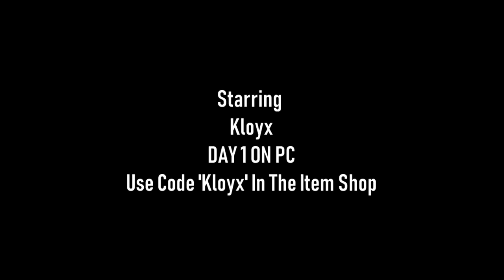Controller ON PC = GOD | Day 1 On PC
Welcome to another video, sorry for not uploading much only just got my PC working and needed to fix everything up. Not much clips but had to get an upload in for you guys!

Support Me In The Item Shop; Kloyx